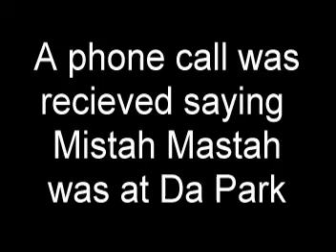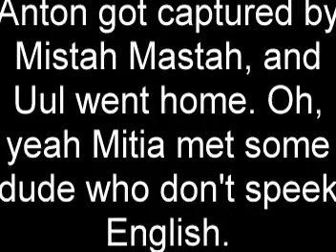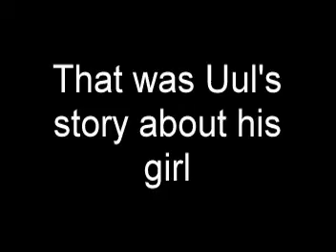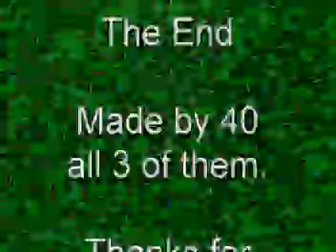MISTER MASTAH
This is our classic movie, made in Russian camp circa 2001 (almost 10 years ago!). To those who participated, I think you're especially going to enjoy this. To those who haven't, just watch it - it's hilarious.

MISTAH MASTAH THE MOVIE.